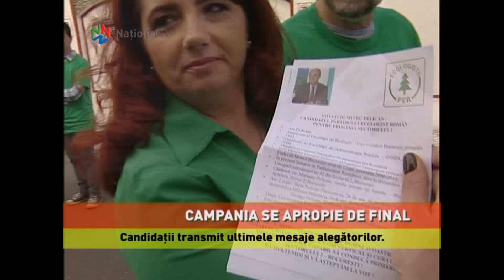DUMITRU PELICAN, FAVORITUL ALEGĂTORILOR